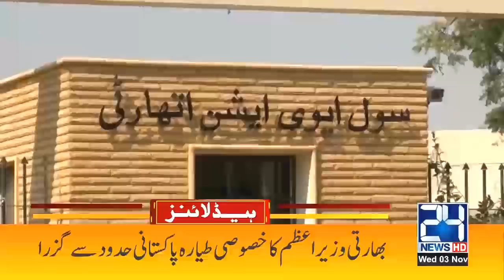6pm News Headlines | 3 Nov 2021 | 24 News HD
6pm News Headlines | 3 Nov 2021 | 24 News HD

24 News HD is one of the leading news channels of Pakistan bringing you the latest current affairs from Pakistan and around the world.  Live National Assembly and Senate Session.